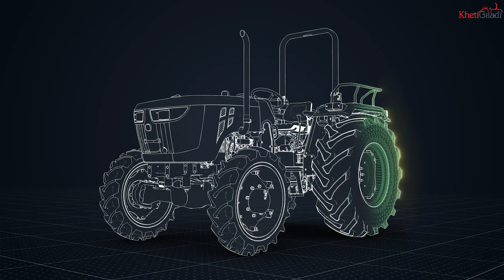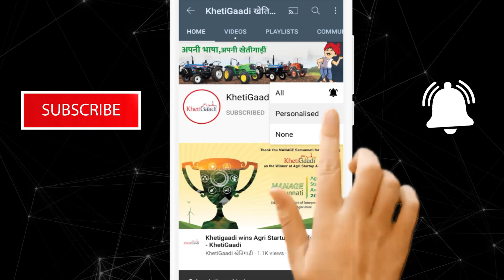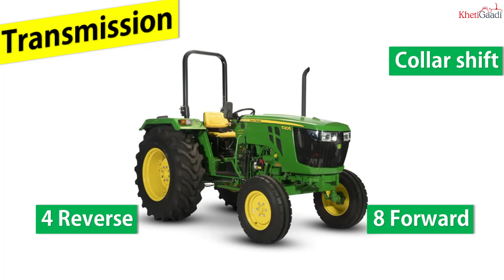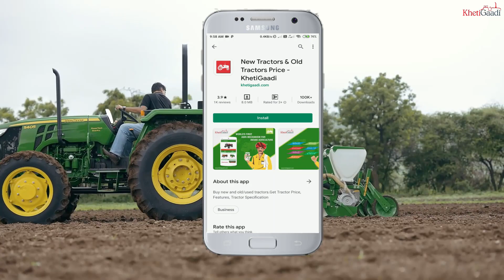John Deere 5305 Term IV ( 2021 Model ) I Full Review, Features, Specifications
इस विडियो में हम John Deere 5305 Term IV ( 2021 Model ) के बारे में बताया है, अगर आपके मन में है ट्रेक्टर से जुड़े सवाल तो आप हमे Comment करके लिख सकते हो हमारे किसी भी प्लेटफार्म पर